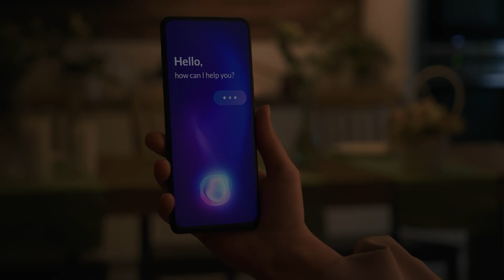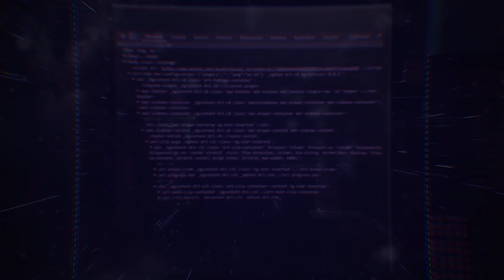The Dark Side of AI Nobody Wants to Talk about!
Could AI soon outpace human intelligence and reshape our world? This thought-provoking discussion explores the rapid rise of artificial intelligence and blockchain, highlighting their potential to create a future of abundance—or pose serious risks if misaligned with human values.

Timestamps:
00:00 Can AI save us or destroy us?
00:18 Can AI create a world without suffering?
00:23 How having a child changed everything
01:07 Is the Terminator scenario real?
01:30 “We don’t need humans anymore”
02:01 Are humans just a bug in the system?
02:08 Can we build a win-win future with AI?
02:16 How can we use AI daily
03:28 Rise of AI bots on social media
03:37 Will we trust AI more than humans?
04:39 Would you choose the real you or the smarter clone?
04:48 What AGI actually means
05:22 Self-learning machines are coming
05:24 AGI in 3 years or sooner